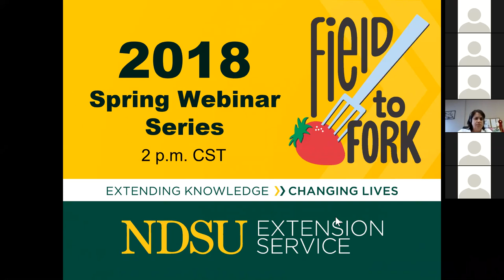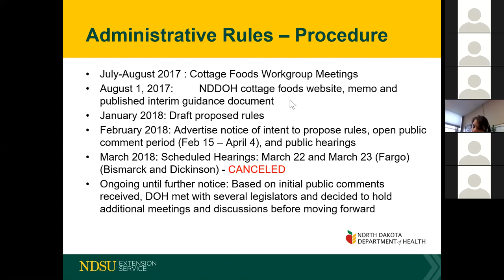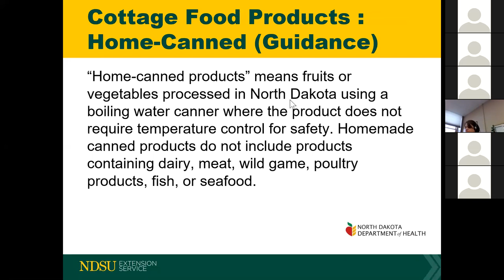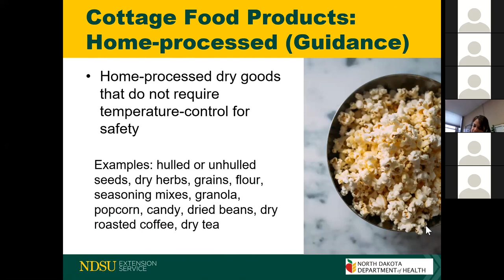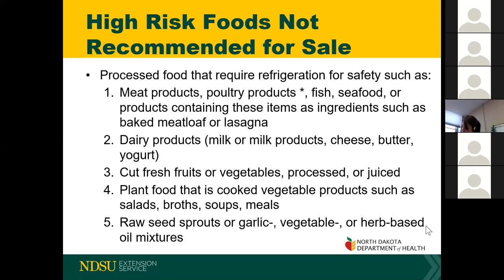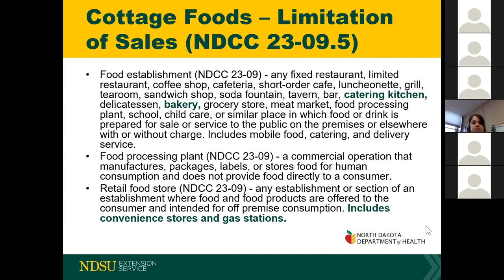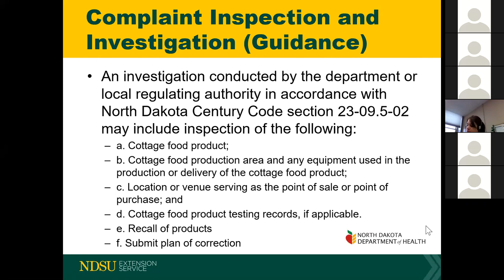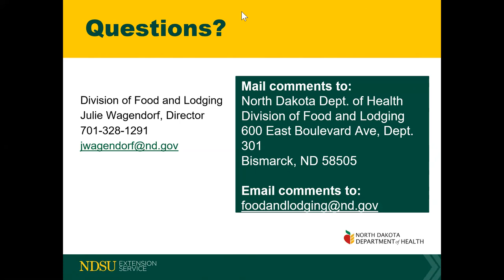North Dakota Cottage Food Law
Julie Wagendorf, director, North Dakota Department of Health, Division of Food and Lodging, talks about changes to North Dakota's Cottage Food Law.